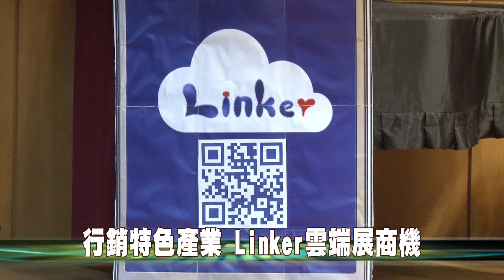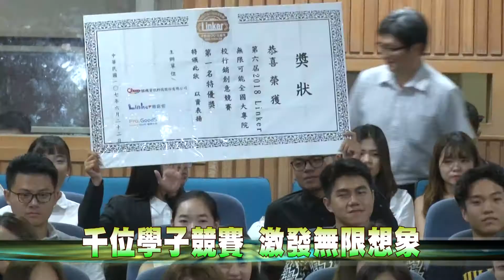107-06-22 2018 Linker 無限可能 全國大專院校創意行銷與創業競賽頒獎(台語版)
「Linker 無限可能-全國大專院校創意行銷與創業競賽」22日上午在國立彰化師範大學活動中心演講廳舉行頒獎典禮。
「Linker 無限可能創意行銷與創業競賽」鼓勵學以子「台灣特色產業」為主軸提出「行銷文案企劃」、「多媒體製作」與「文創商品設計」等創新構想與行銷。並以「Linker 雲端行動 APP」，培育國家未來創新人才與創業新秀，「活用創意、激發創新、鼓勵創業」。
這項競賽吸引了超過50間大專院校系所學子報名， 300多 組、超過 1000 位年輕學子投入創新創業競賽。經過嚴謹的初審及 12 位產、官、學專家決選出特優、優等、佳作數組隊伍；同時為鼓勵優質參賽隊伍，大會特別增設「研究對象特優獎」，讓更多莘莘學子獲得肯定與表揚。